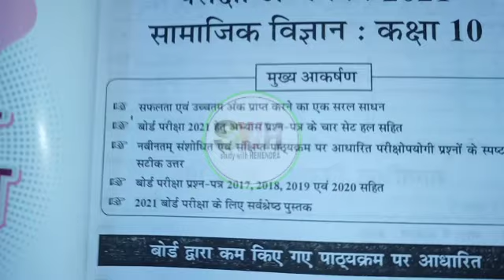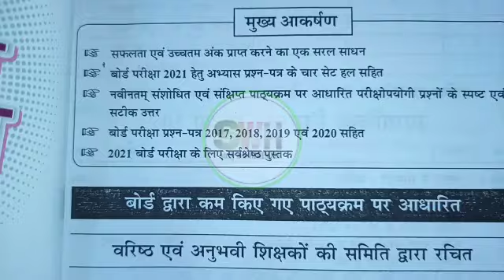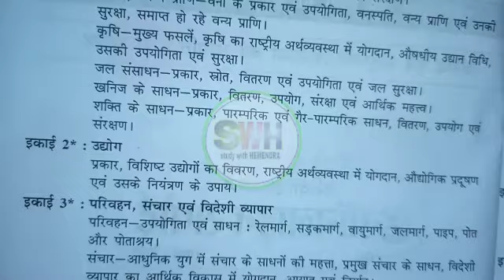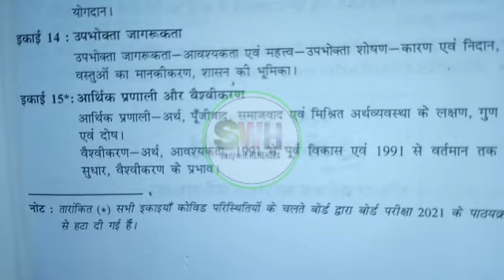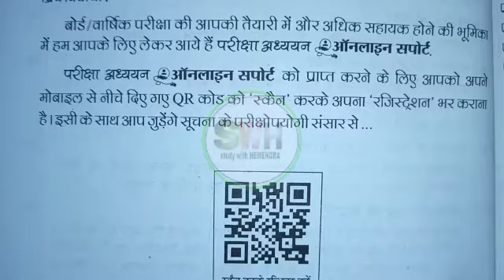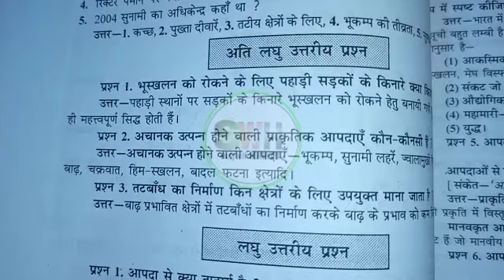class 10 social science new syllabus 2021 MP Board||new reduced syllabus Class 10 social science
class 10 social science blueprint 2021 mp board|mp board blueprint 2021 class 10|class 10 social science blueprint 2021

hello dosto Aaj ki vedio me ham class 10th social science ki blueprint dekhege.
dosto is channel per Aapko sabhi class or sabhi subject ki blueprint mil jayegi.

Dosto is vedio me hum class 10 social science ki blueprint dekhege jo ki new selebus 2021 per Aadarit hai.

tegs -
class 10 social science blueprint 2021 mp board,
mp board blueprint 2021 class 10
class 10 social science blueprint 2021,
class 10 blueprint,class 10 blueprint 2021'
class 10 blueprint 2021, social science blueprint,
blueprint 10th class 2021 ncert,
10th class blueprint all subjects 2021,
class 10th social science blueprint 2021,
social science blueprint class 10th 2021,